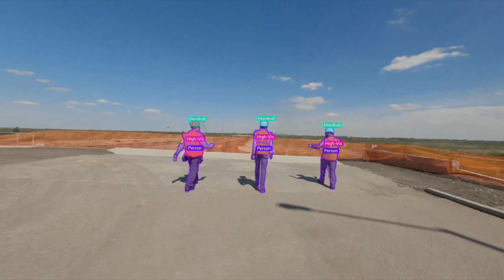PPE Detection AI